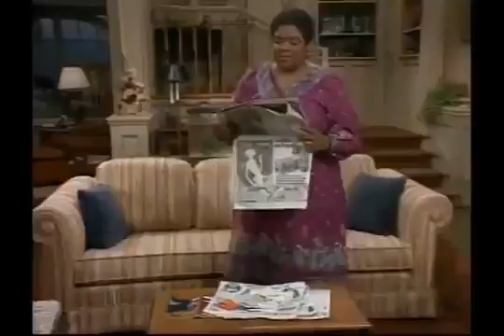Gimme a Break! S01E08 - Julie's Rejection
Julie tries for membership in an exclusive club. Original air-date: 12/17/81.